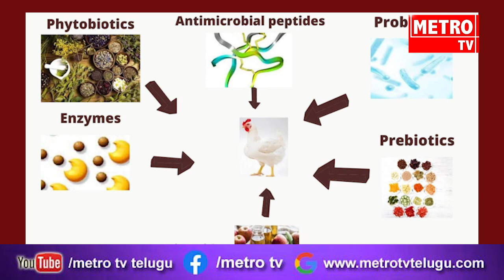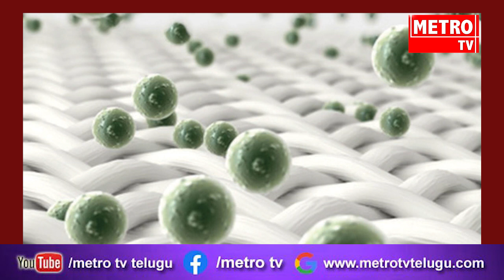ఒంట్లో బాగోలేనప్పుడు ఈ ఫుడ్ తీసుకుంటే చాలు